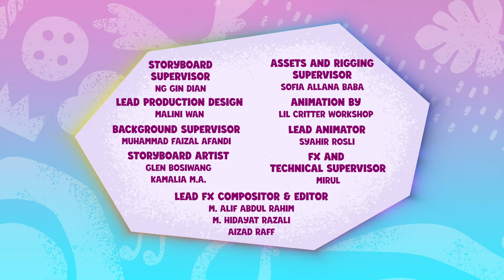My Little Pony – Erzähle deine Geschichte 🦄 S2 E10 In einem guten Buch versunken